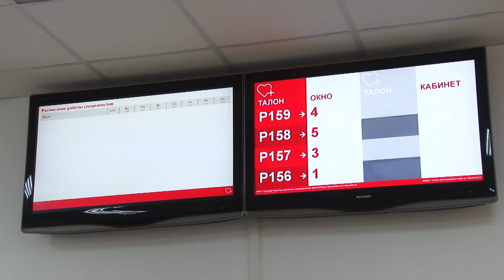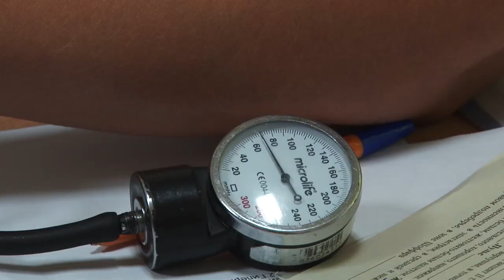Городская поликлиника приняла ряд мер для улучшения обслуживания жителей и гостей курорта